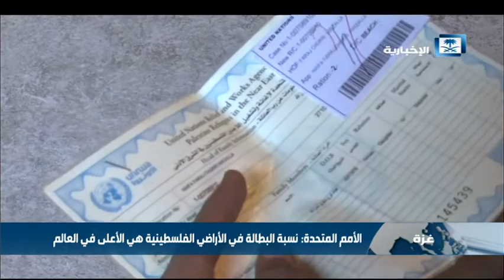الأمم المتحدة: نسبة البطالة في الأراضي الفلسطينية هي الأعلى في العالم